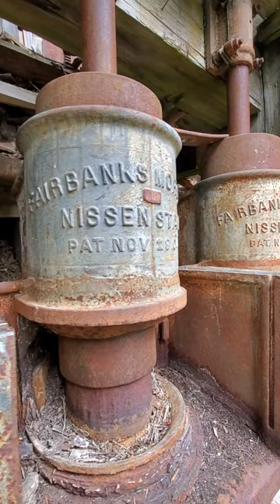The Montana Mine Stamp Mill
Abandoned Montana mine stamp mill.